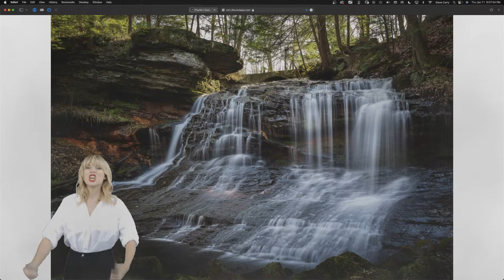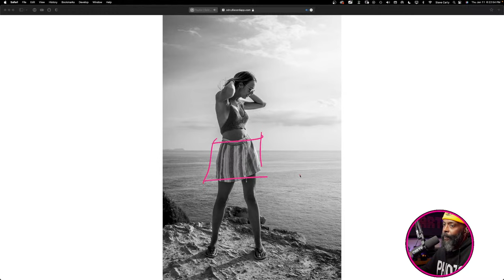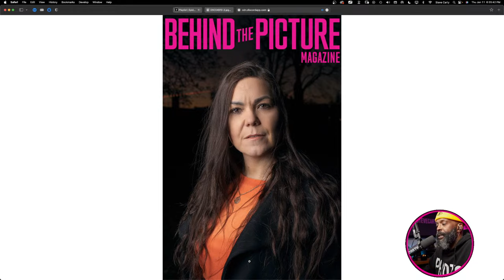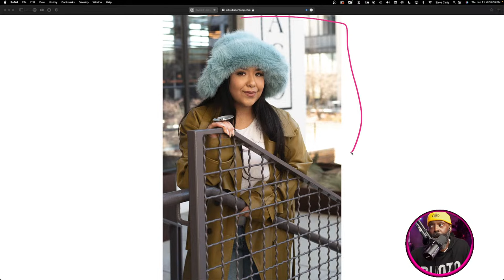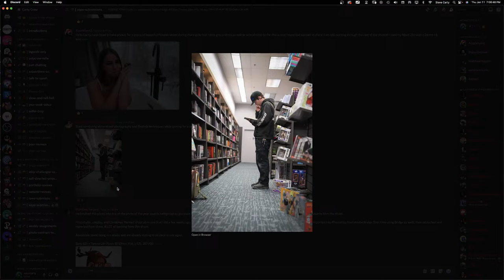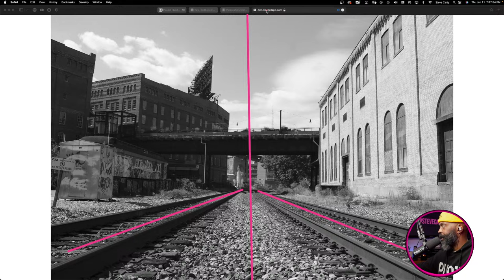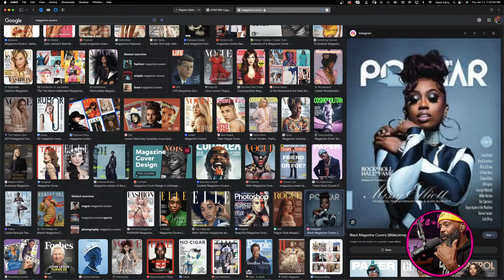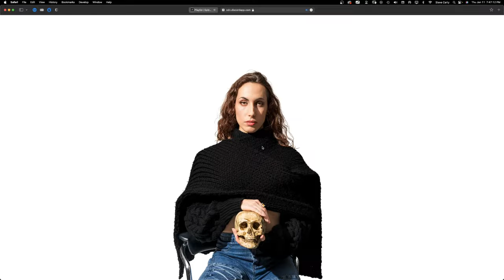🔴 Expert Analysis of Your Photo Submissions 💥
Every week I give a detailed brief to my submission level members to execute to build their portfolio. This is live unfiltered photo reviews ✅ 💫 Want your work reviewed by a 34 year Pro?

HOW TO SUBMIT:
1.
2. Join my "Weekly Assignment" posted inside my YouTube Submission Community as soon as the episode ends.
3. SUBMIT IMAGES 4000px wide @ 100dpi through my assignments folder
4. Mark Submission Complete.

👉🏾 Want me to help you become a professional photographer? If so, click here💥

🔴 The Most PROFITABLE Niches in Photography 📷 (my list of the top 10 most profitable niches you can enter)

🔴 HOW I Get High Paying Photo Clients on AUTOPILOT (This tool is a literal game changer for lead generation)

➡️ Do you need more photography clients?

🆓 Do you need help with pricing your photography services? Download “Mastering the Art of Pricing in Photography” For FREE

🧨 How ready are you to be a Pro? Take my Pro Photographers Readiness Scorecard.

🧨 Have your photographs reviewed by a Pro every Thursday right here on this channel. Go here to participate 👉🏾

🧨 Become a smarter Pro Photographer in just 5m a week.

🧨 The gearlist of a 34 year Pro. Updated often. I’ve added lots of new tools 👉🏾

Use my link to support what I'm doing with this channel 👉🏾

💫 SCOREAPP. Simply the best lead generation system I’ve ever seen.

😎 CARTY 👉🏾 I am a Pro Photographer, Director, and Educator based in Toronto, CA.

“Some are leaves. Some are branches. True creativity lives in the roots. You have to dig deep and plant yourself solid in the right place to be able to reach the sky.” - CARTY